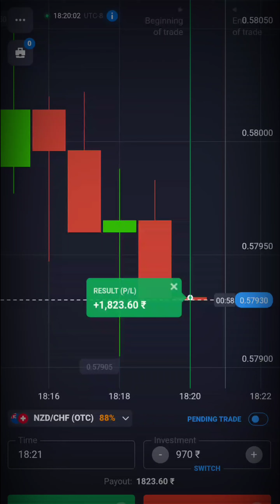Trade with candle wick || sureshort pattern binary trading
Trade with candle wick || sureshort pattern binary trading || trading quotexbinary optionsbinary options tradingbinary options strategy Binary tradingquotex trading strategy quotex strategy Quotex

money management
forex
risk management
Money management trading
candlestick patterns
candlestick patterns for beginners
Candlestic pattern
chart patterns
Chart pattern